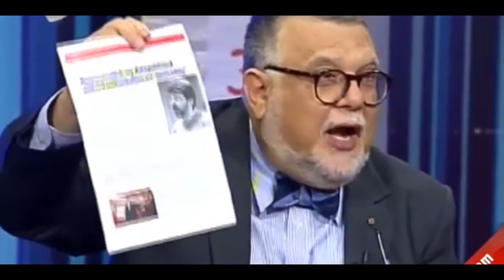Celal Şengör ve Besim Tibuk ''Darbeler Hakkında Konuşuyor''